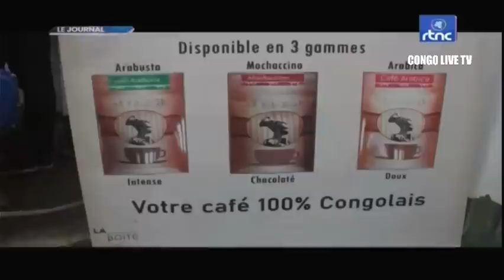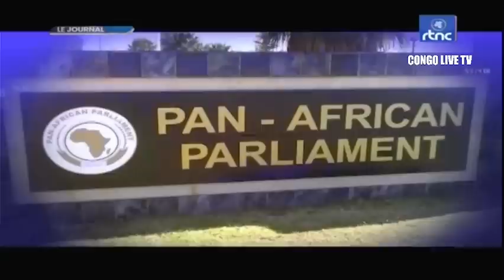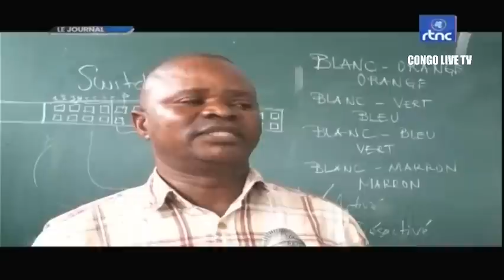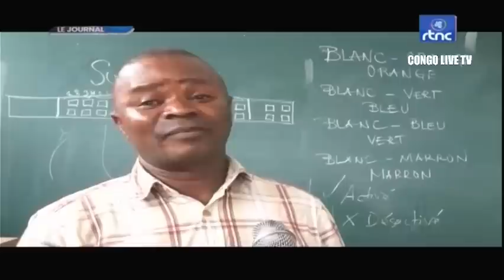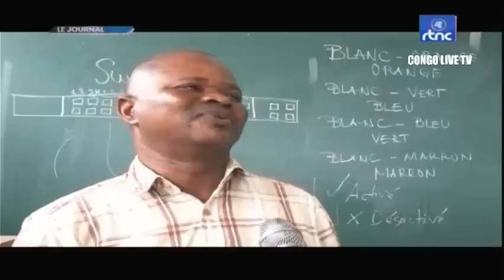🔴RDC : SUIVEZ LE GRAND JOURNAL DE CE DIMANCHE LE 04.09.2022 RTNC EDITION 07H00